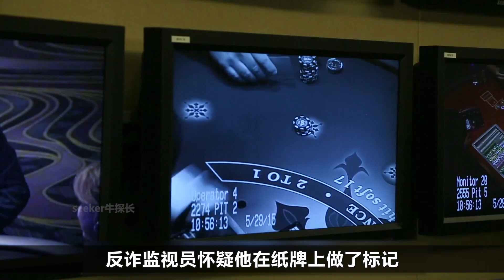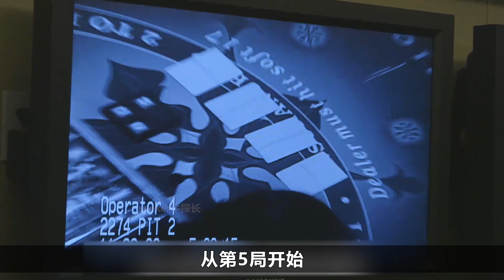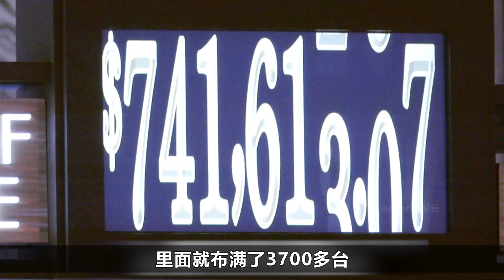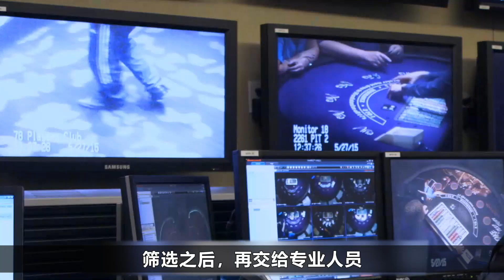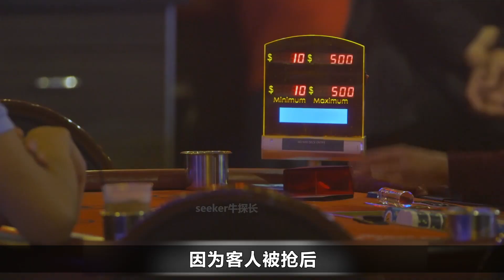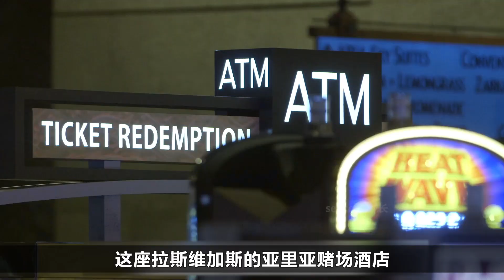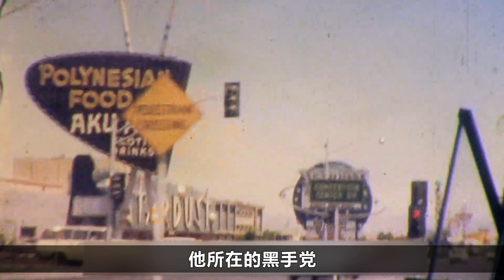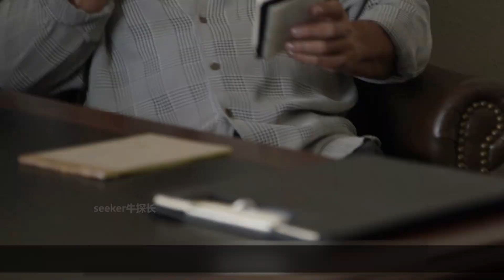美國賭博黑市産業，賭徒在荷官的眼底作弊，黑幫劫匪囂張搶錢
位于美國內華達州的拉斯維加斯，賭場的規模異常宏大，但背後的黑市産業也十分黑暗。